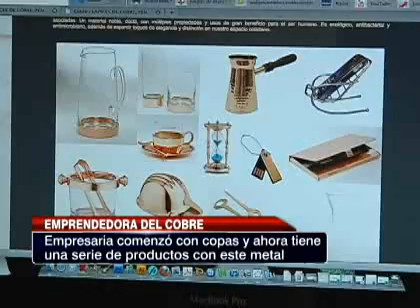Conozca innovadores productos hechos de cobre por una emprendedora chilena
Comenzó realizando copas y ahora tiene una amplia gama de interesantes artículos.